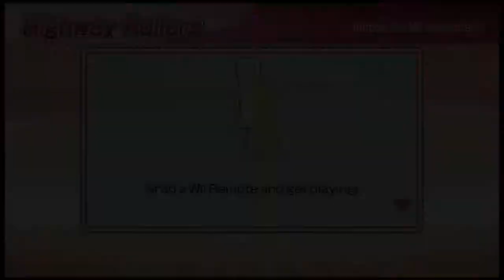[OZG VERSUS] Wii Party U (pt1) ~ Long-Ass Fucking Highway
There's no way we would run down this highway in real life.

Overzeal Gaming is a video gaming stream hosted by Ichida za Zeal and Overkill, also from IXI! Studios, where we play whatever the hell we feel like. You gotta problem?!